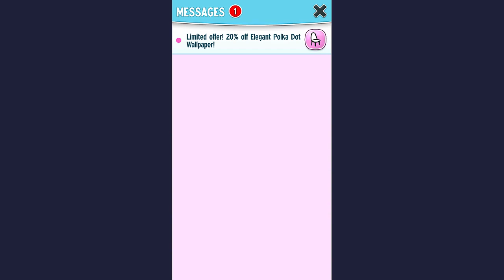My Talking Angela #33 – Cô Mèo Xinh Đẹp Và Dễ Thương, Level 39-40